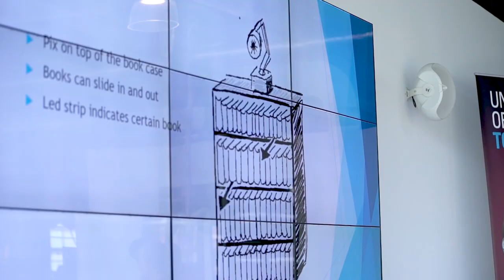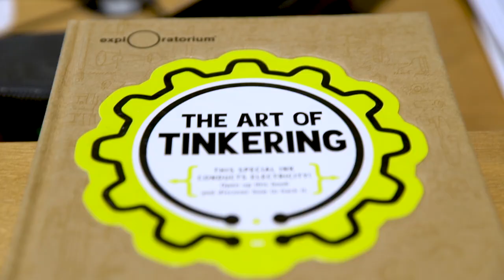Lecturer Edwin Dertien tells about Robotics in the Interaction Technology Master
Teacher Edwin Dertien of Interaction Technology tells about the two Master courses he teaches in Social Robot Design and Tinkering.